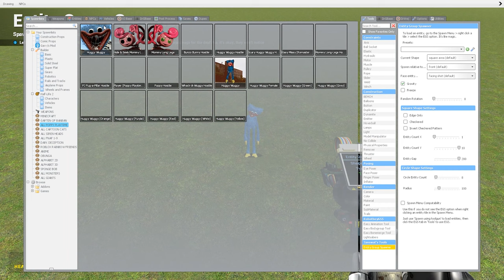SAITAMA vs ALL POPPY PLAYTIME In Garry's Mod!